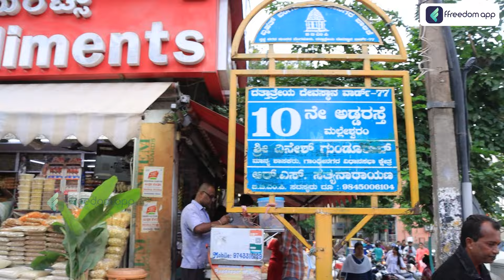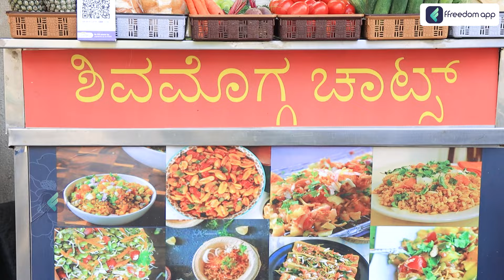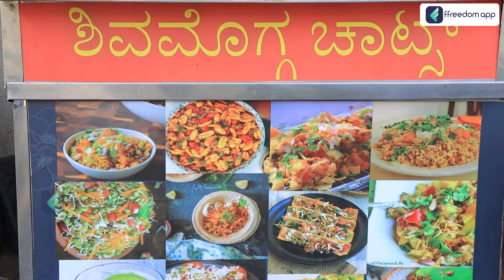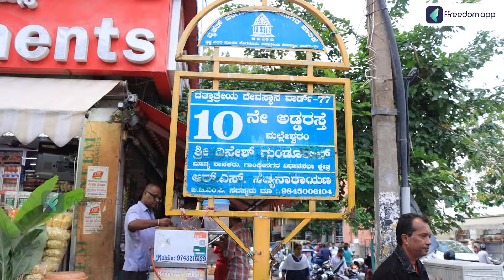How To Start a Chaat Business? Healthy Chaats Business in Kannada | Best Chaat Center In Bengaluru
0:00 - Introduction
1:08 - Business Journey
2:08 - Healthy Chaats
4:02 - Health Benefits of Vegetables Chaats
4:57 - Investment
5:25 - Food License
5:47 - Profit Details
6:10 - Marketing Details
6:48 - Quality Chaats
7:17 - Inspirational Thought
8:36 - Conclusion